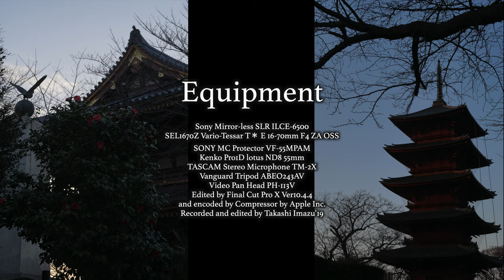早春の池上 Early Spring in Ikegami Flowers of Plum and Kawazu Zakura Cherry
Kawazu Zakura

It becomes spring and hotter gradually and day by day not so early
like recent years.
Plum and Kawazu Zakura cherry have bloomed slowly.
Atmosphere makes us calm and comfortable.
This movie is composed of still snaps and footage.
This time I took footage on Picture Profile6 for the first time.
I think I have to change the prior Picture Profile from S-log3 to
PP6 because of Vignette caused by pile of protector or filter.
I have used ND filter attached to the protector which is set on the
front of lens and the side parts of the protector and filters becomes
thicker and they make shadows on the corners, especially both of upper sides.
Now I think I have to stop ND filter to reduce the shadows.
Recently I take photographs very often.
Vignette prevent me from taking photographs correctly.

BGM
ユルギナイツヨサ
イツカキット
英雄伝説 ゼロの軌跡 スーパーアレンジバージョン